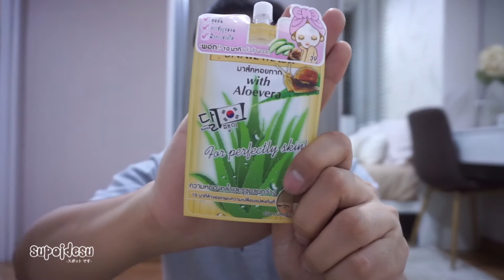ถูกและดีจากเซเว่น by เอกกี้ EP. 10 | มาร์คหอยทาก สูตรหน้าใจ เพื่อผิวใส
มาแล้วๆ หลังจากหายไปนาน วันนี้กลับมาพร้อมกับการมาร์คหน้าด้วย มาร์คหอยทาก จากเซเว่น